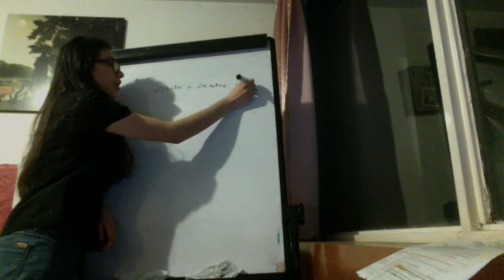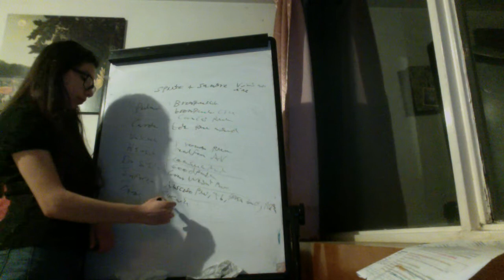Causas de Hemoptisis